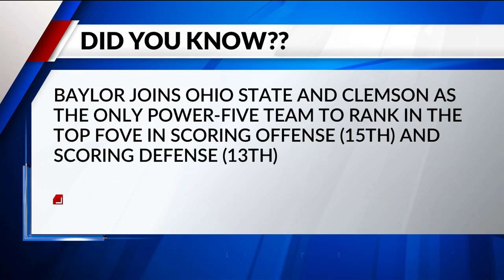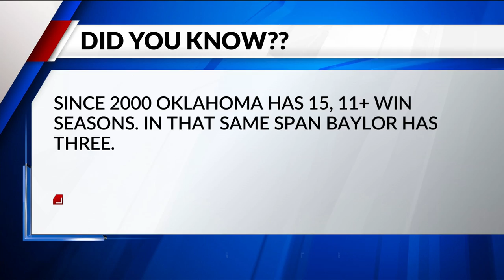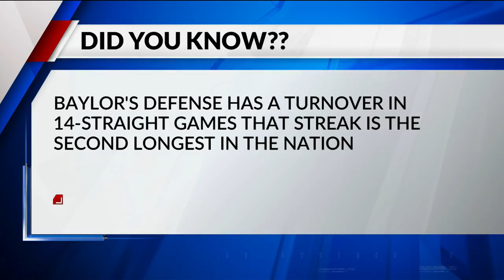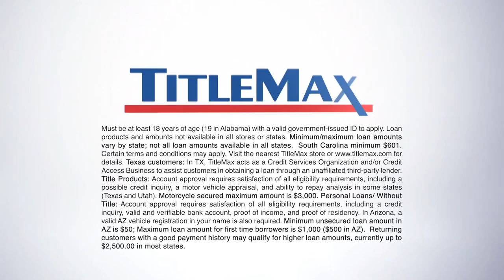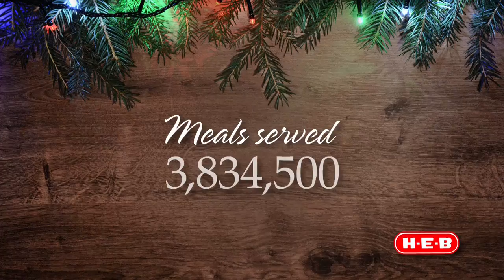Baylor Football Chasing a Championship